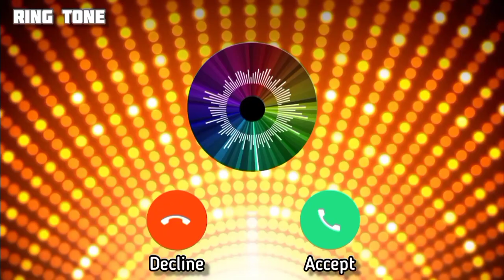Best Ring Tone | Piano Caller Tone | All in One